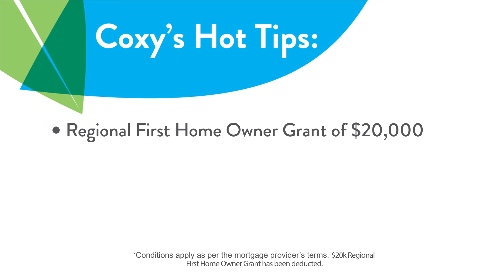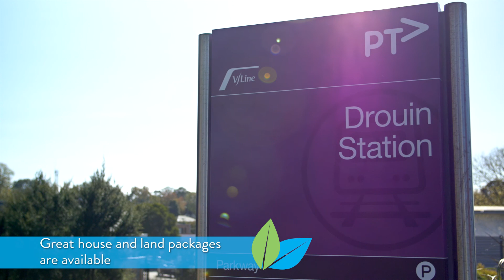Coxy's Update - Grand Vue - 90 sec video